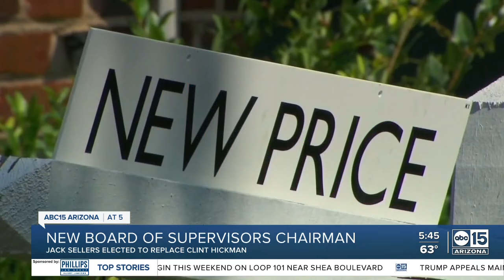Maricopa County Board of Supervisors elects Jack Sellers as new chairman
Supervisor Jack Sellers, who represents District 1 covering much of the southeast Valley, was unanimously elected Wednesday morning to replace Clint Hickman as the new chairman.